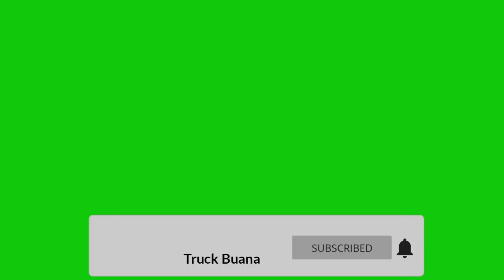Setelah Dua Hari Nginep Akhirnya Dua Truk Tangki Bisa Kluar Dari Jalan ini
Kali ini para sopir yang sudah menginap hampir dua hari akhirnya lolos dari jalan waduk yang rusak ini